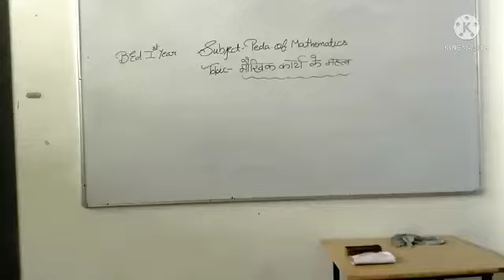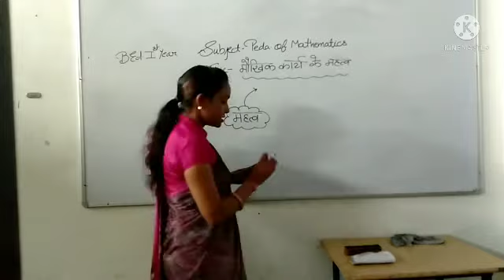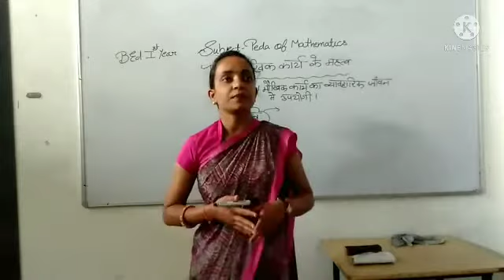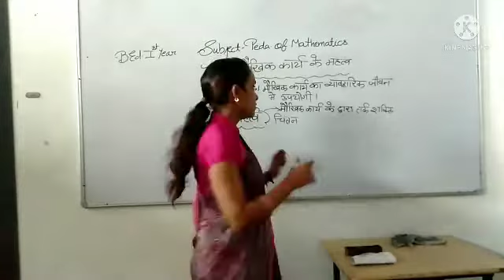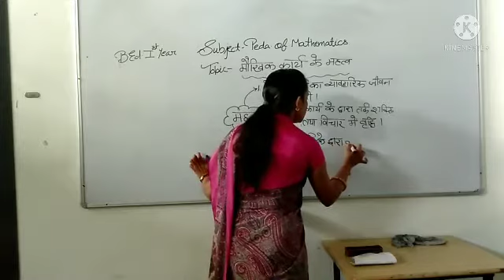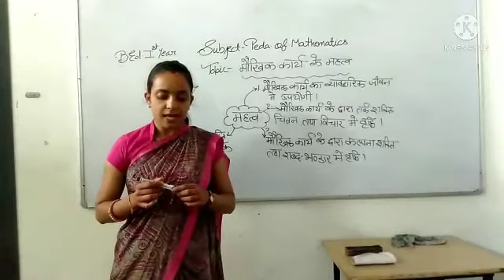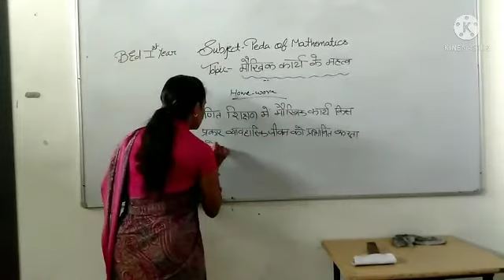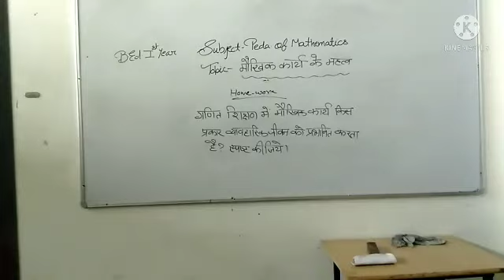Mokhik Karye ke Mhatv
B.Ed.1st Year
Subject-Pedagogy Of Mathematics
Mrs.Reetu Singh